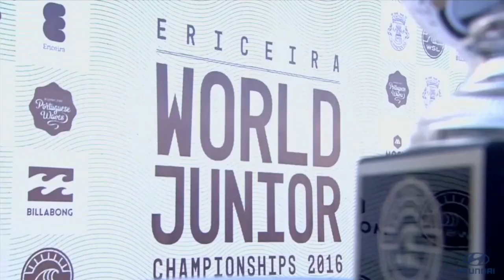Unveiling the World's Best Female Surfers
The World Surfing League (WSL) stated in 2019 that it would pay male and female surfers equally for their participation in the tour, making surfing the first U.S. sport to reward athletes of all genders equally. Below is a list of the best current female surfers.
Top female surfers in the world currently
The legendary surfer Layne Beachley is widely regarded as the best female surfer of all time. The outstanding Australian surfer won a record-breaking seven world championships. Here is a list of the best female surfers in 2023.